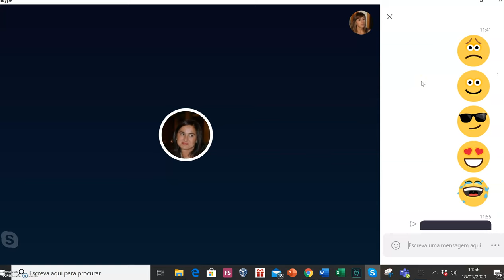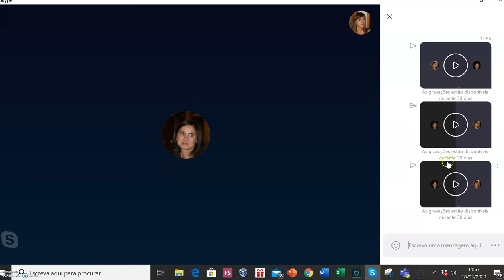Tutorial ILG Skype